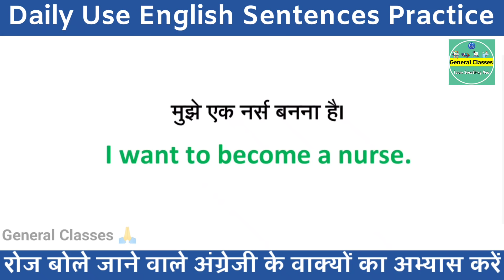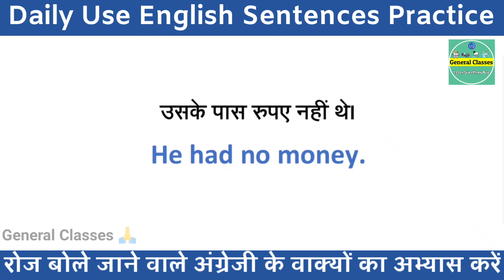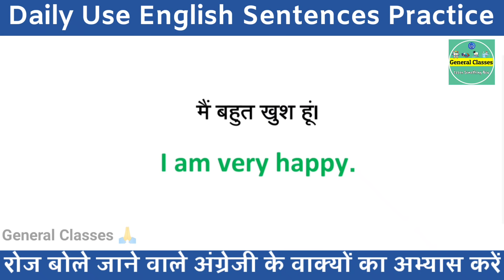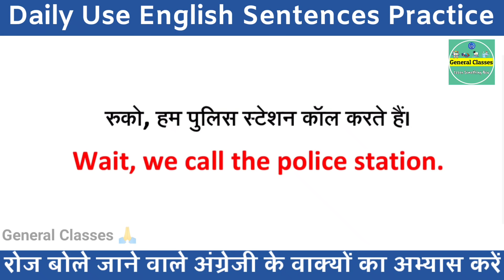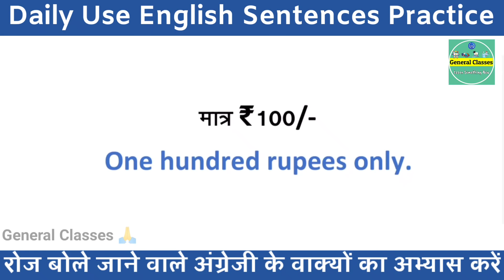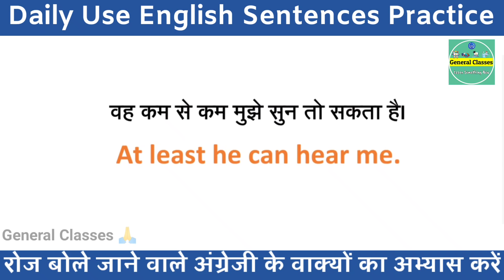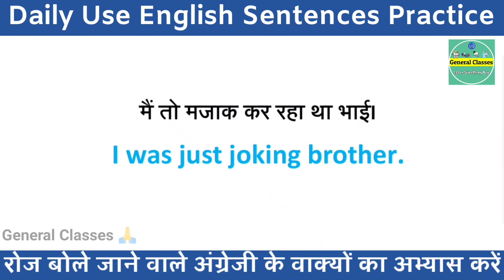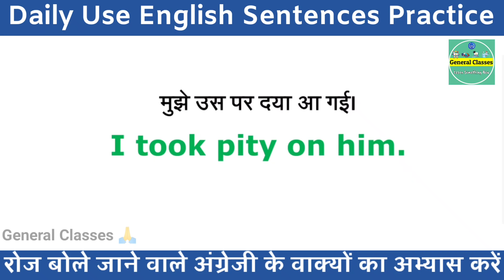अंग्रेजी बोलने का अभ्यास करें। English Speaking Practice। Daily Use English Sentences।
इसी प्रकार के और वीडियोस देखने के लिए यहां पर क्लिक करें 👉👉 @GeneralClasses

Namaskar ham log is video mein roj upyog hone wale hindi vakyon ka ka angreji matlab sikhenge.

अगर आपके मन में सवाल आता है? अंग्रेजी कैसे बोले? अंग्रेजी कैसे सीखें? अंग्रेजी कहां से शुरू करें? पहले ग्रामर पढ़ें या और कुछ? पहले टेंस पढ़ें या सेंटेंस प्रैक्टिस करें? ऐसे अनेक प्रकार के सवाल आपके दिमाग में आते होंगे? इसके लिए कुछ समय निकालकर नीचे लिखे गए कुछ वाक्यों को पढ़ें 👇👇👇👇👇

Q. अंग्रेजी कैसे बोले?

मनुष्य के दिमाग का नियम कहता है कि मनुष्य जिस चीज को बार-बार देखता है, बार-बार सुनता है और बार-बार बोलता है वह चीज धीरे धीरे उसके दिमाग में सेट हो जाता है और वह दिमाग से अपने आप आने लगता है। यानी कि अगर हम किसी चीज को सीखना चाहते हैं तो हमें किसी भी चीज को बार-बार अभ्यास करना चाहिए। चाहे सुनकर करें, चाहे देखकर अभ्यास करें या चाहे बोलकर बार-बार अभ्यास करें।

अगर आप अंग्रेजी सीखना और बोलना चाहते हैं तो मेरी राय के अनुसार पहले ग्रामर पर ध्यान ना दे कर ज्यादा ध्यान अंग्रेजी सुनने में दिया जाए तो शायद यह तरीका हमें अंग्रेजी सीखने में मदद कर सकती है।

(याद कीजिए जब आपने बचपन में अपनी मातृभाषा को सीखा तो कभी grammar का अभ्यास किया??)

✓हां, व्याकरण के माध्यम से हम उस चीज में सुधार ला सकते हैं और यह जरूरी भी है बहुत जरूरी।

।। धन्यवाद।। Thanks

DLS - Series : English Sentences Practice